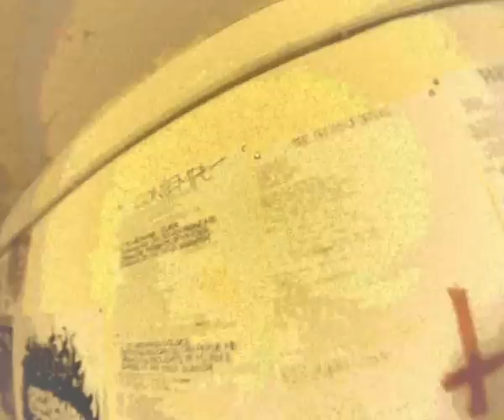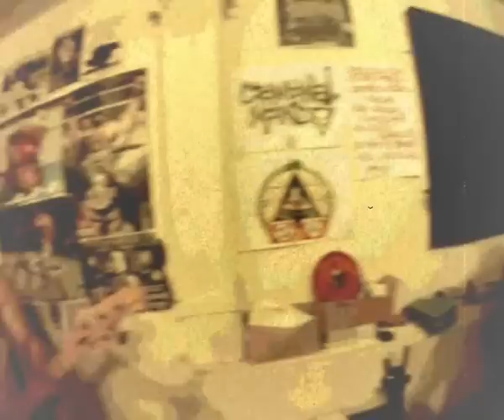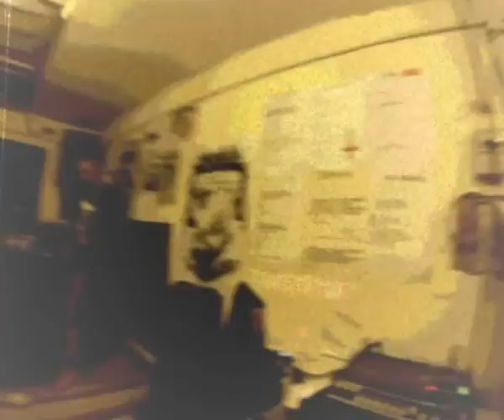CRIMINAL MIND Contempt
CRIMINAL MIND (SIDE PROJECT OF PURGATORY)
REHEARSAL SESSION SEPT 2012
IN LIMOGES
CONTEMPT TRACK